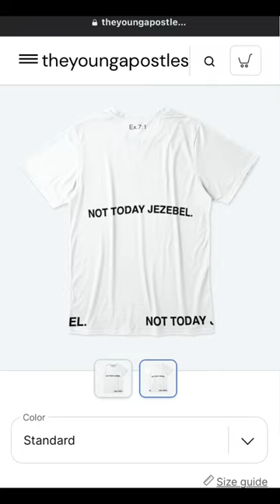Get our new ‘NOT TODAY JEZEBEL, PERIOD’ Tee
Great news! We just launched our online clothing shop where you can now purchase our new fashion brand, Ex. 7:1. Your purchase helps support our full-time ministry and Apostleship so that we can continue to be able to fully focus on bringing the Church into the measure of the Authority and Stature of Christ in our “metron”.